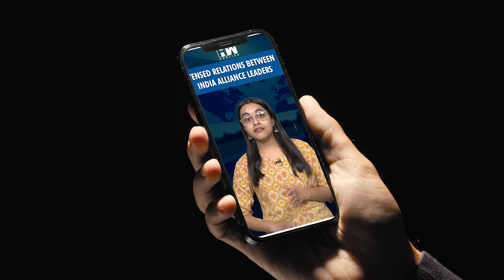WATCH: TMC MP Kalyan Banerjee triggers Jyotiraditya Scindia With 'Royal Family' Jibe | Lok Sabha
All India Trinamool Congress' Lok Sabha Member of Parliament  from Sreerampur Kalyan Banerjee took a jibe at Jyotiraditya Scindia, who is the Minister of Communications in the NDA govt by calling him a person from the "Royal Family" following which a heated exhange took place between the both of them in the lower house.